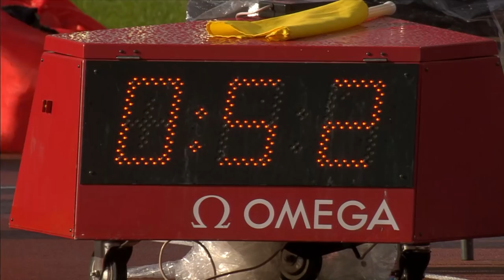Women's High Jump Final | Helsinki 2012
Ruth Beitia's stunning high jump performance at the 2012 European Athletics Championship in Helsinki.